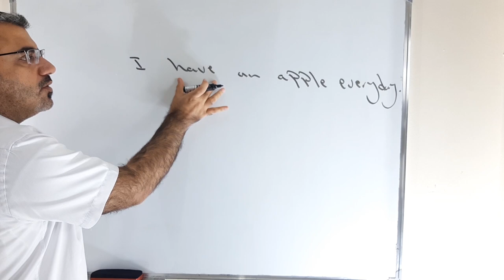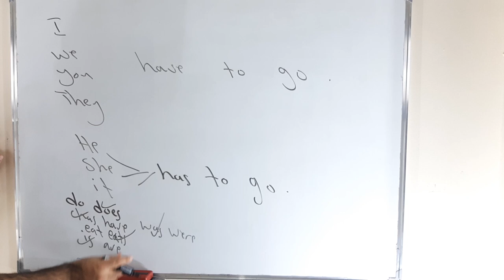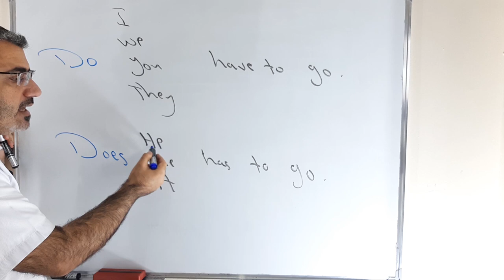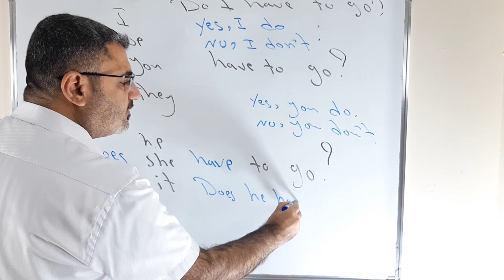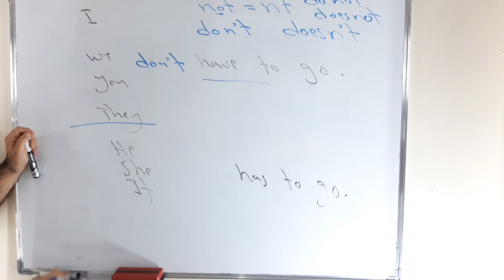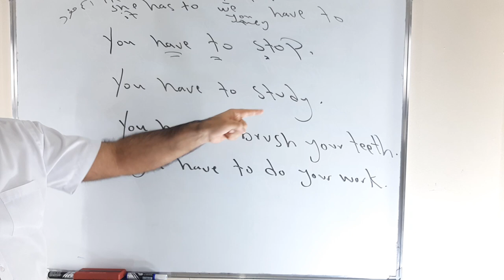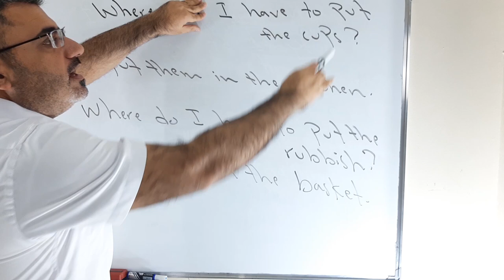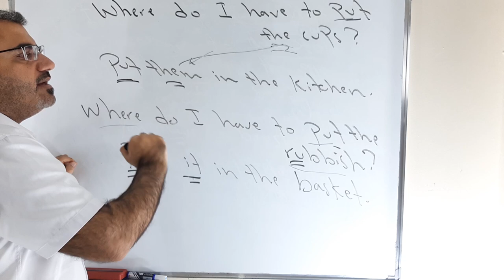ابسط شرح have to has to | كيف استخدم يجب يتوجب بالانجليزي | I have to go now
نتعلم في هذا الفيديو كيف استخدم يجب يتوجب في اللغة الانجليزية have to and has to بحالة السؤال والاجابة القصيرة والسؤال باسم استفهام وكيف انفي الجملة بشكل مفصل يرجى الاشتراك بالقناة ودعمها دمتم بخير وعافية